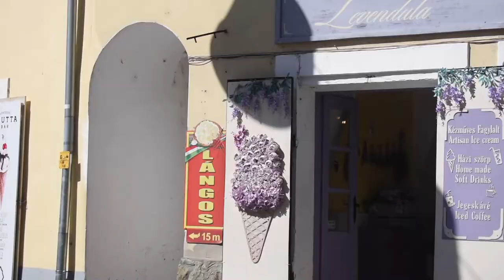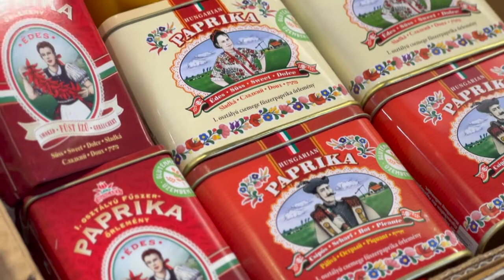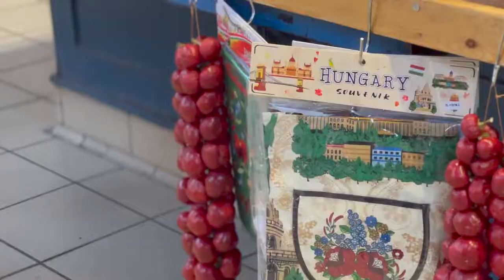HUNGARY TRAVEL VLOG 🇭🇺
PLEASE WATCH WITH SUBTITLES ON !!

COME WITH ME AROUND THIS BEAUTIFUL COUNTRY ! 🇭🇺
I will show you nice places to eat, to drink and also to see in and out of Budapest in cities such as Szentendre, Miskolctapolca (and more) as well the famous Lake Balaton

Music ?
🌻Music by STUDIO BEYOND - Flutter, Flutter, Butterfly (with You Me and the Piano)